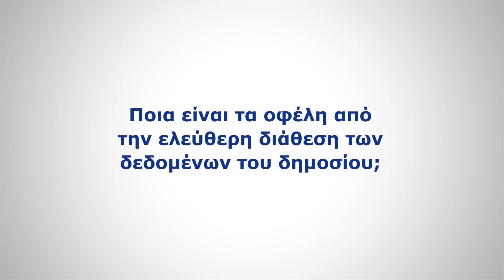Ανοικτά δεδομένα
Η Μόνικα Ιωαννίδου Πολεμίτη, Ανώτερη Διευθύντρια του Κέντρου Καινοτομίας και Επιχειρηματικότητας της Deloitte, εξηγά τι είναι τα ανοικτά δεδομένα, γιατί είναι σημαντικά και ποιες ενέργειες υλοποιούνται για την επαναχρησιμοποίηση τους.